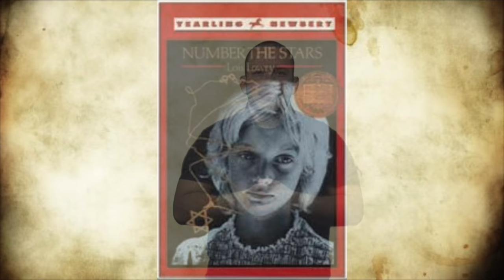Number the Stars - DQ 2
This video is part of the Lesson Plan on "Number the Stars" by Lois Lowry. English captions and English voiceover are available.